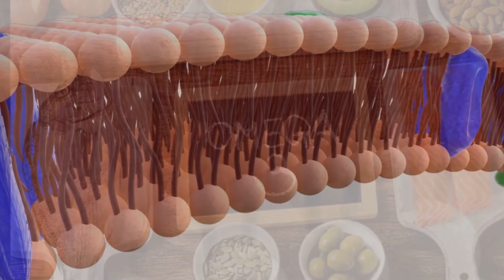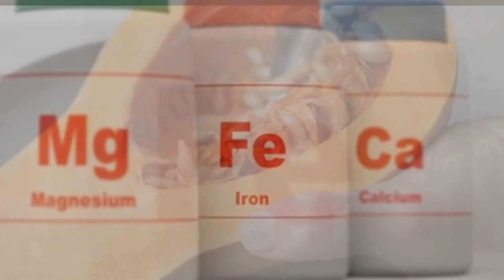Best 6 Foods to Improve Your Memory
🧠 Discover the science behind each memory-boosting food, from the antioxidant-rich blueberries to the omega-3 fatty acids in fatty fish. We'll delve into the benefits of nutrient-rich broccoli, the brain-boosting potential of pumpkin seeds, and even explore how a little dark chocolate can contribute to a better memory.

🍊 Don't forget the refreshing addition of oranges, packed with vitamin C to support cognitive function. Each food on this list is not only delicious but holds the potential to enhance your brainpower.

🎓 Whether you're a student gearing up for exams or someone looking to maintain mental sharpness, incorporating these superfoods into your diet can make a significant difference.

Ready to nourish your brain and unlock your memory potential?

Let's feed our minds with the goodness they deserve! 🌱✨